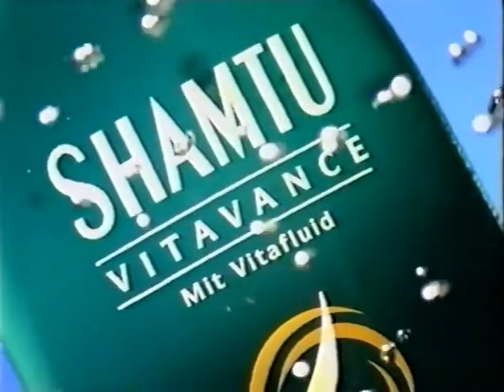Shamtu Vitavance Werbung 1996